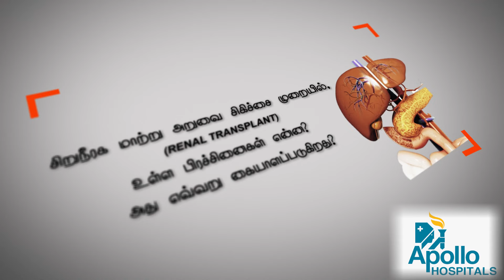சிறுநீரக மாற்று அறுவை சிகிச்சையில் உள்ள முரண்பாடுகள் என்ன? - Dr ராஜ மகேஷ் பதில்!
சிறுநீரக மாற்று அறுவை சிகிச்சையில் உள்ள முரண்பாடுகள் மற்றும் இது எவ்வாறு கையாளப்படுகிறது? - பதிலளிக்கிறார் சென்னை, கிரீம்ஸ் சாலையில் உள்ள அப்போலோ மருத்துவமனையின் சிறுநீரகவியல் நிபுணர் Dr ராஜ மகேஷ்.